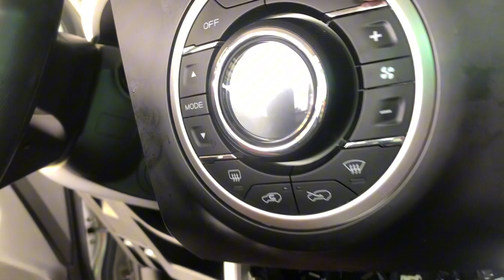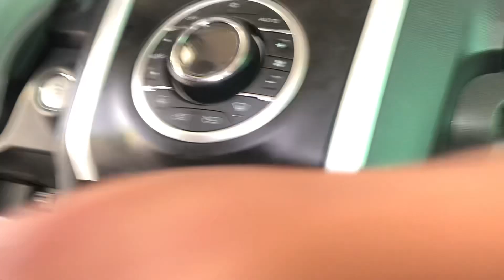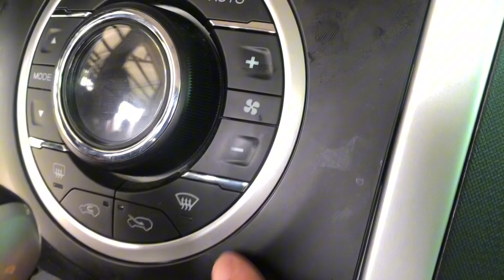How to remove center console ISUZU MUX 2017 model tutorial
How to remove center console ISUZU MUX 2017 model tutorial isuzu #2017